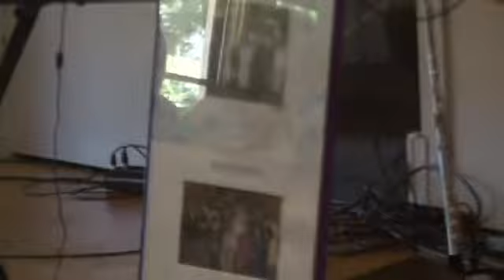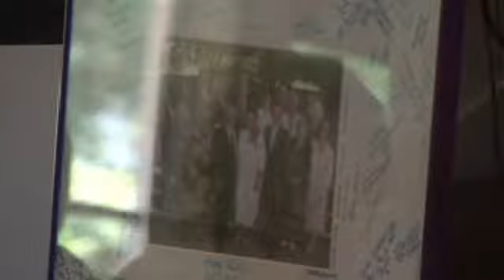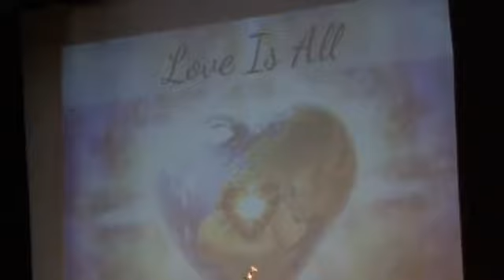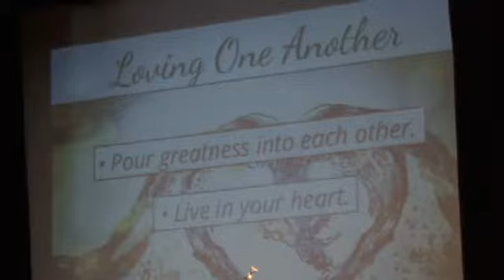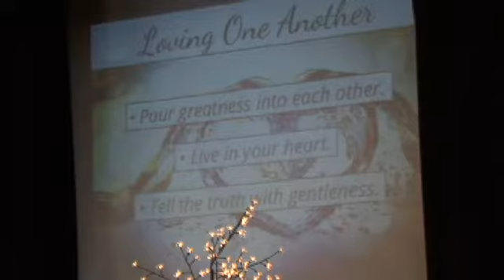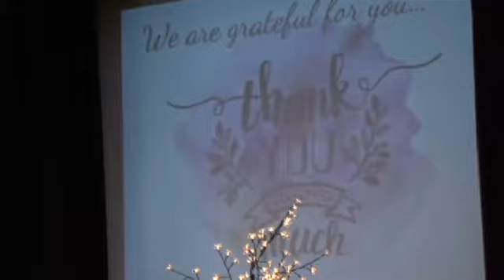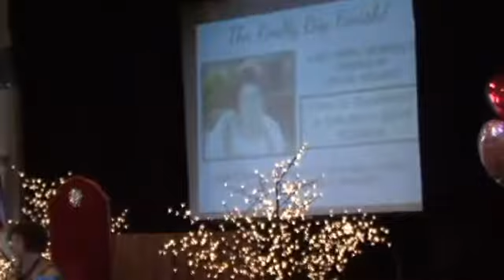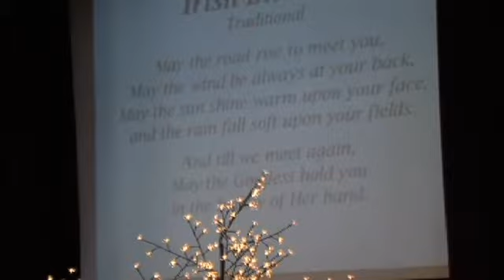GGCSL 07 22 18 All is Love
Sunday Celebration of the Golden Gate Center for Spiritual Living
in Corte Madera, CA on  Sunday, July 22, 2018
on location at Corte Madera Community Center

Our Vision: Awakening Personal Transformation
Our Mission: Teaching Tools for Positive Change

Today's Speaker: Rev. Karyl Huntley, Senior Minister
Title of Today's Talk, “All is Love“
Theme for the month: Revealing Wholeness
Theme for the year:  100 Years of Science of Mind

Welcome: David Selzer
Practitioner: Marilyn Letsos, RScP
Altar: Karen and Bridgit Frost
Offering: Jett Walker
PowerPoint: Rev. Mary Murray Shelton
Camera: Ron Buck
Streaming/Archiving: Tom Merrill
Sound Board: Jim Homa